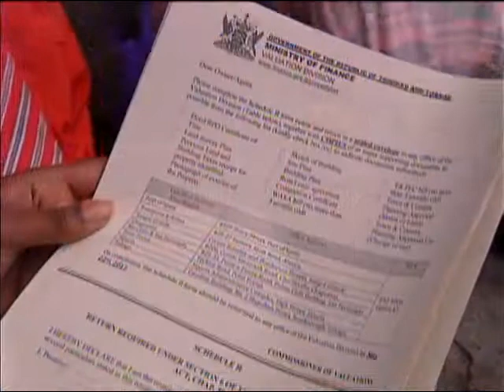Faris Al-Rawi On Property Tax Appeal